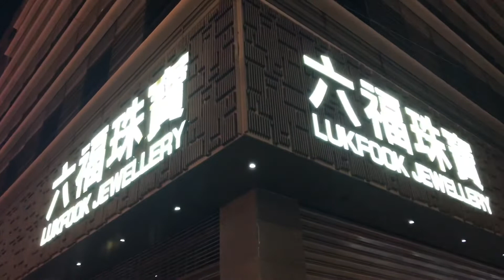Tim Computer Repair $30